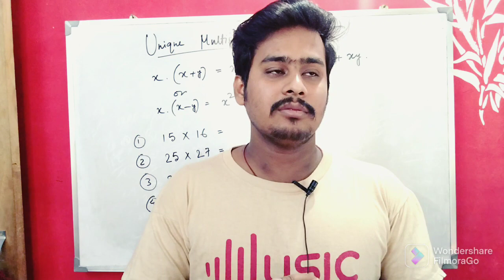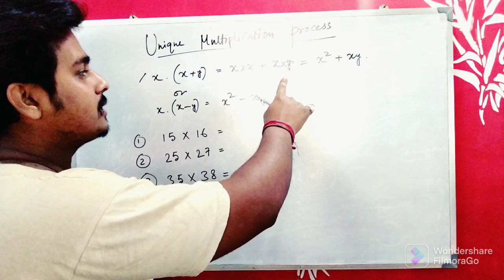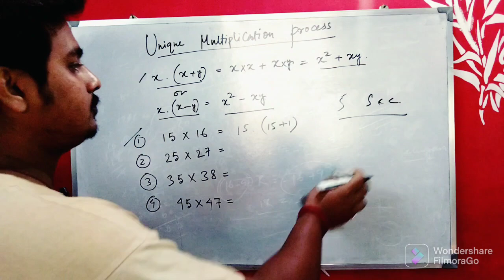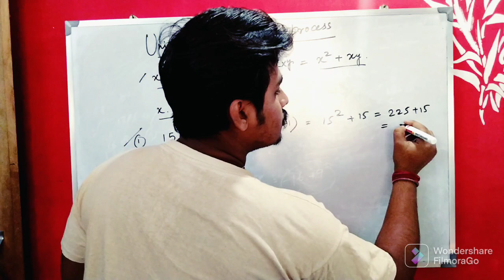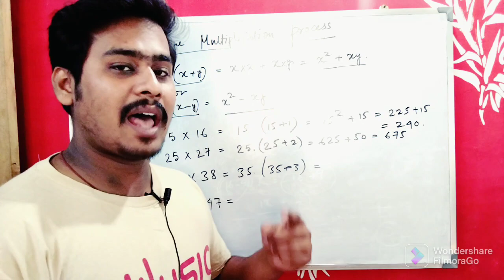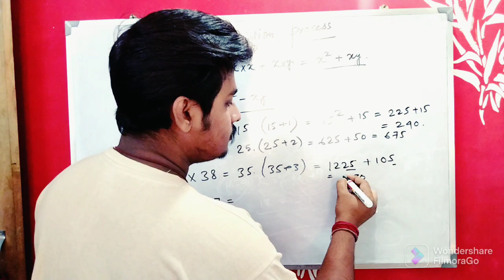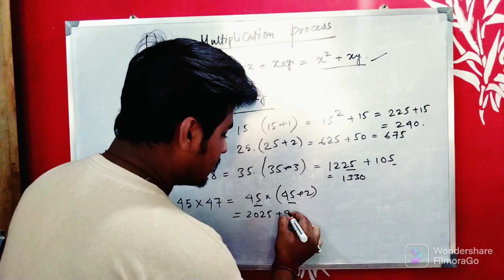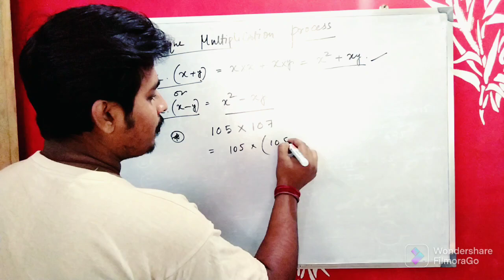105×107 =11235 within 5 second!!!! learn with Somnath da